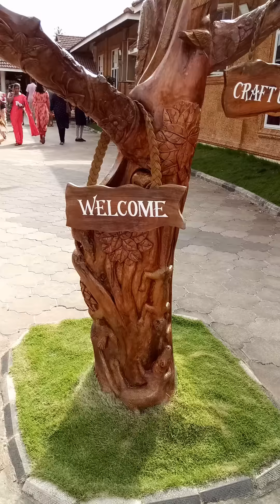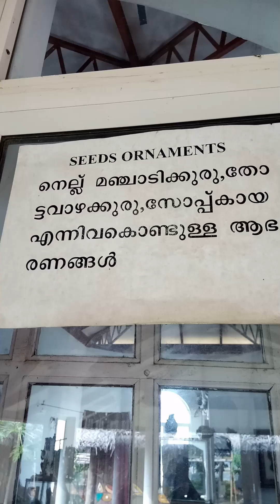crafts village episode 2 // sargalaya travel vlog.. crafts units